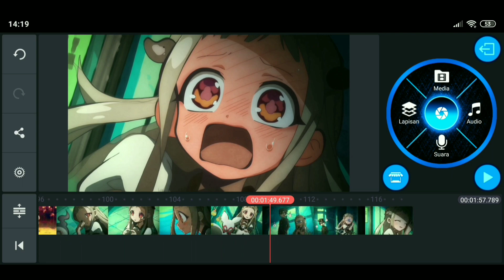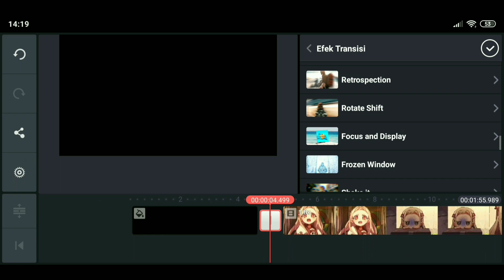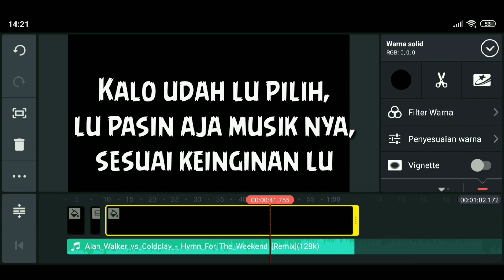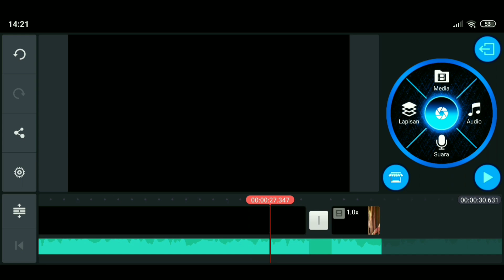Kinemaster Rasa Alight Motion? | Raw Style Amv Tutorial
Song AMV : Alan walker vs coldplay - Hymn for the weekend ( Remix )
Character : Yashiro Nene
Anime : Jibaku shounen hanako-kun
Song Tutorial : HoneyComeBear - Dear ( miruku remix )

Amvtutorial Amv YashiroNene NeneYashiro Hanako Jibakushounenhanako-kun#Kinemaster#HoneyComeBear#Anime#AnimeLovers#RawAMV#RawStyle